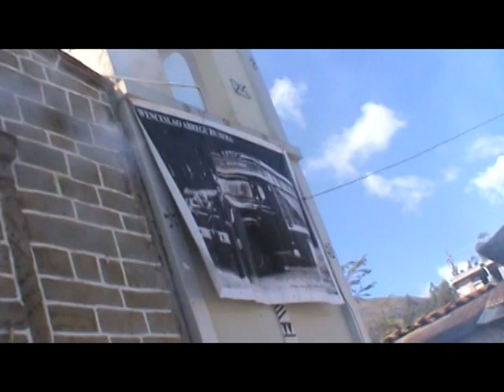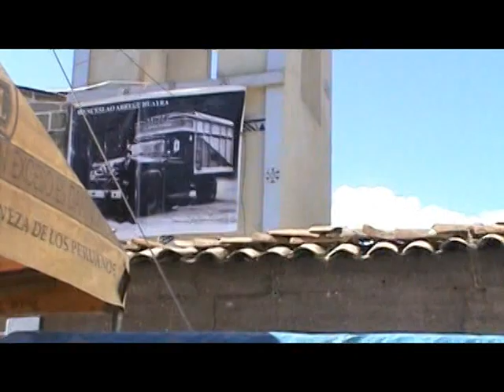Paucarbamba, "Señor De La Agonía", día central 16/07/2012 (PARTE 03).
GRAN FIESTA EN HONOR AL : “Señor de la Agonía”, Distrito de Paucarbamba, Provincia de Churcampa – Huancavelica, Perú.